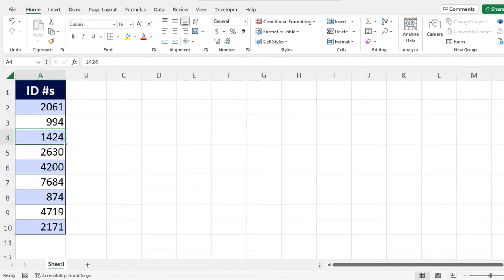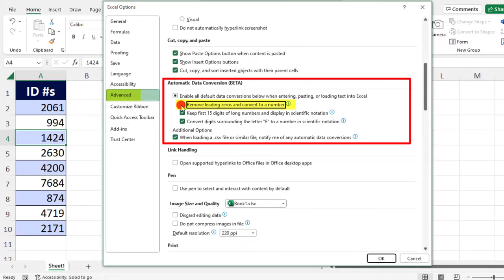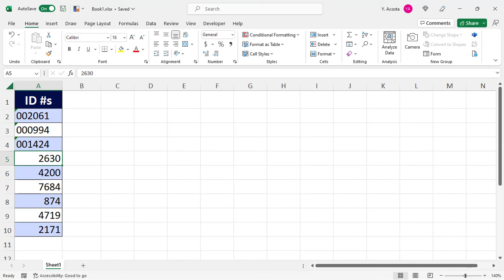Excel Leading Zeros Setting (Beta) - Tutorial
Excel is beta testing a setting that lets you easily add zeros in front of other numbers (i.e., Leading Zeros) simply by unchecking a box.

If you have Office 365, you likely have access to some betas. In this tutorial, you'll see how to check if you have access to the leading zeros beta + how to use it.

The trouble with leading zeros in Excel is that, unless you take certain steps to ensure they stay displayed, the zeros disappear the second you press Enter.

This can be especially problematic if you work with ID numbers, zip codes, postal codes, and the like.

Being that this is a beta, there is no guarantee that it will be rolled out. Just something to keep in mind.

If you want to learn other ways to add leading zeros in Excel, make sure to watch my tutorial on the topic

*FYI: This tutorial was created using the desktop version of Excel in Microsoft 365.

Thanks!